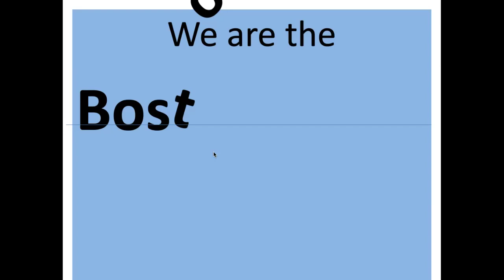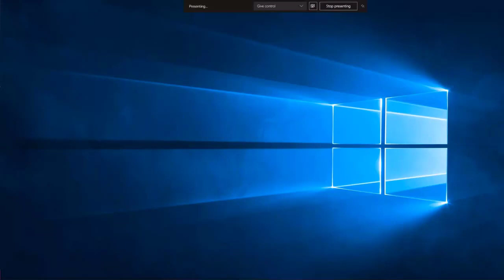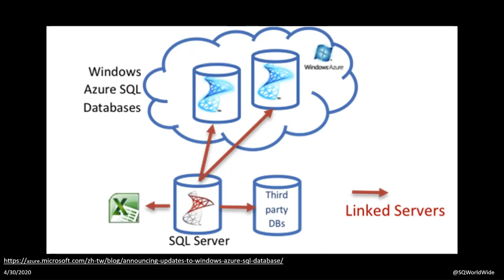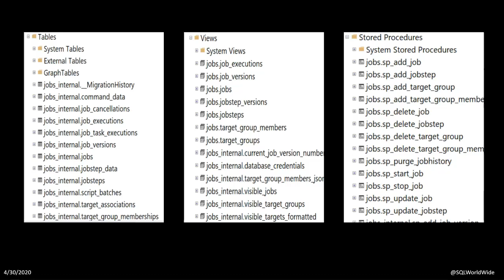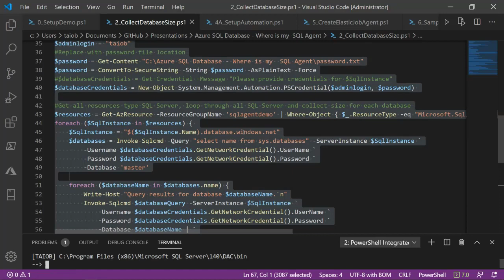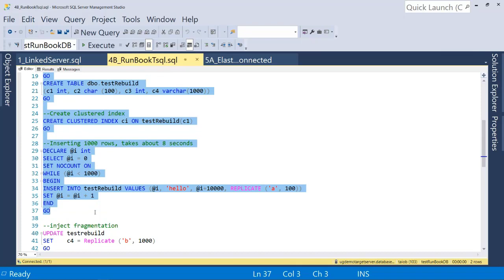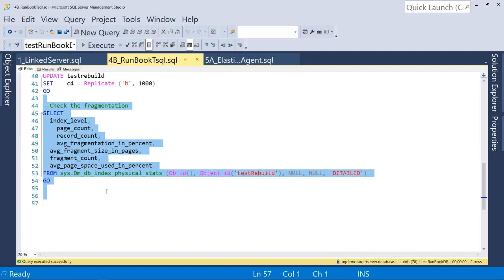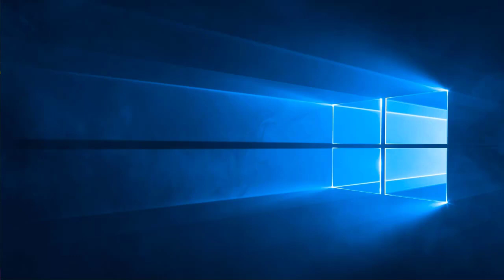Taiob Ali - Azure SQL Database - Where is my SQL Agent?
This is a recording of the April 30, 2020 virtual meeting

You migrate your on-premise SQL Database to cloud, taking advantage of the PaaS offering of Azure SQL Database. You heard the promise of spinning up databases on demand and being able to scale up resources during high peak and scale down when not in use. You also want to make sure you are performing integrity checks, index defragmentation, and statistics updates when necessary. There is no SQL Agent, so how do you automate your jobs? Do you have time to do this manually each time? No. There are different options available to automate these long-running, manual, error-prone, and frequently repeated tasks to increase reliability, efficiency.

In this demo intensive session, I will show you different options on how to automate these tasks. Some of these solutions use on-prem infrastructure and services in Azure, which are conveniently encapsulated within the collective Azure portal experience.

At the end of this session, you will have a solid understanding of how to automate SQL Server Maintenance tasks, including replacing SQL Agent functionality with multiple options.

SPEAKER BIO
Taiob Ali, MVP Data Platform, is an accomplished technical leader with a proven record of success. For 14 years, he has worked with the Microsoft Data Platform and MongoDB both on-premise and cloud. His experience includes all three major business sectors: finance, e-commerce, and healthcare. Taiob has hands-on experience in managing large database projects, massive data migration, intricate process design, testing and deployment, performance tuning, long term capacity planning.

Taiob is currently working at “GMO LLC” as a Database Solution Manager, focusing on cloud migration, automation, improving, and streamlining operational workflow. He is a regular speaker at local and virtual PASS chapters, SQL Saturdays, and Azure conferences.